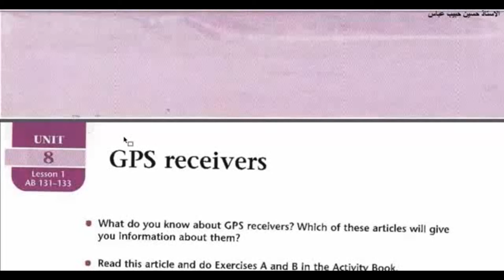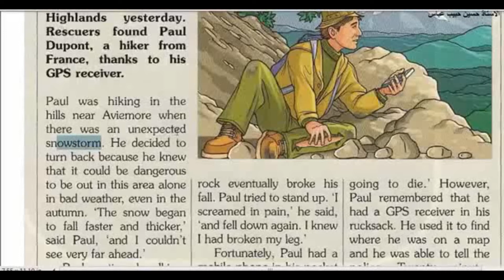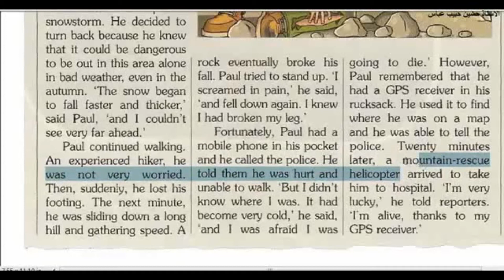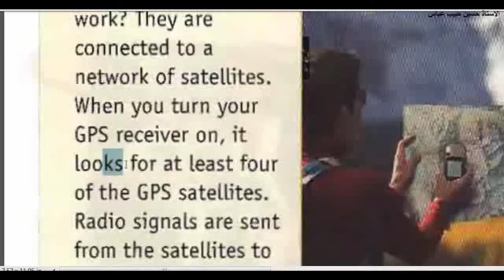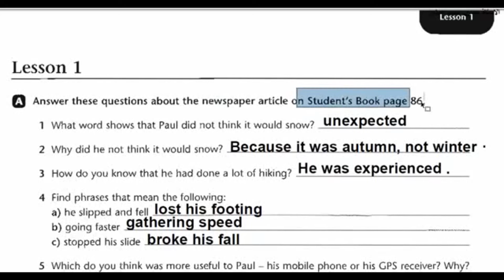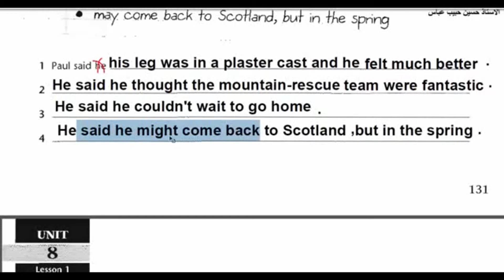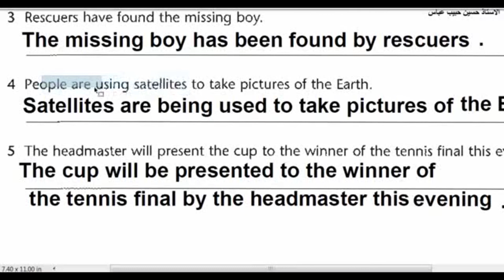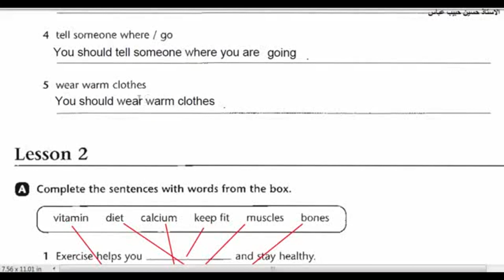انكليزي الرابع اعدادي U8 Lesson01